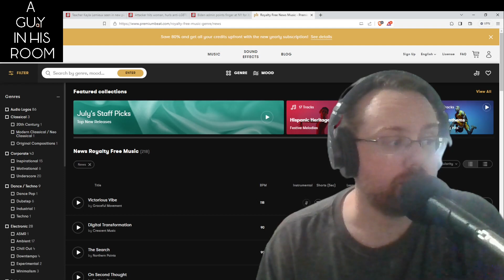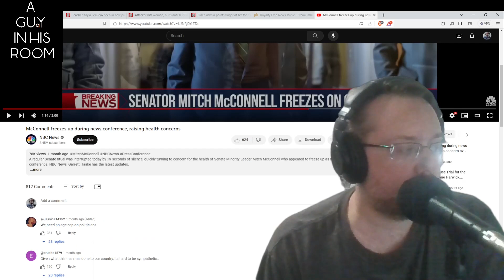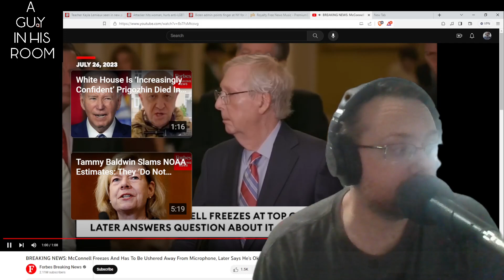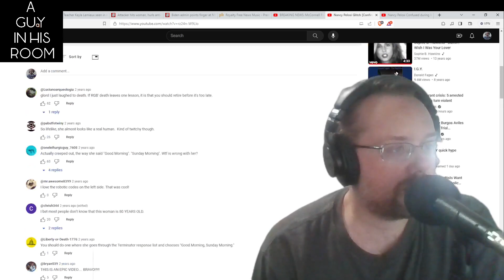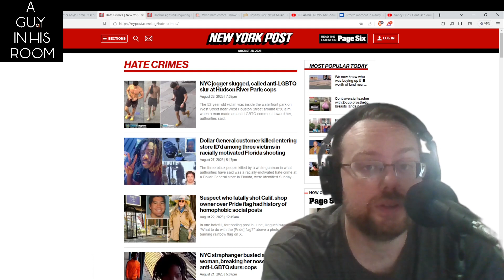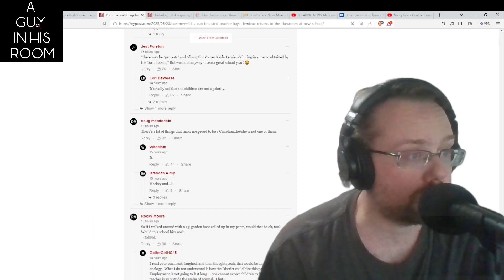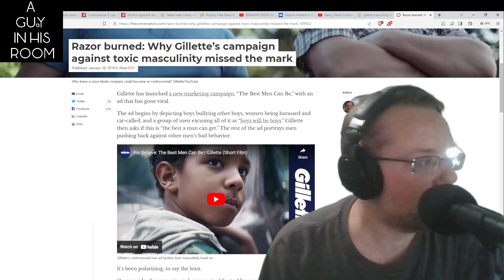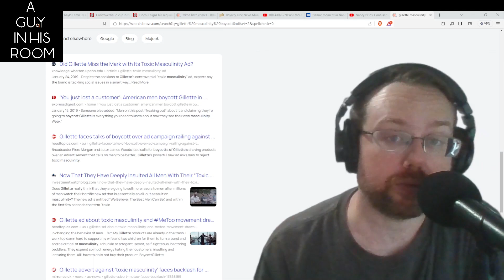'a guy in his room:' ep. 173 - Old politician 'glitches', and being the best a man can be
New a guy in his room #173!

This time I talk about NYC and other sanctuary city politicians having to backtrack after migrants go there, extremely old geriatric politicians 'freezing' or having 'glitches' like McConnell and Pelosi and Biden, etc., the trans canadian shop teacher is back, and the old 2019 Gillette super bowl 'masculinity' commercial that flopped!
Sike and Lubscribe now!

Topics:
Beginning now!
NEWS UPDATE.
NYC Migrant crisis!
Trump is making the whole system implode,
Not sustainable to just take in every migrant,
Can’t find the original version of videos,
Mitch Mcconnell freeze (mini stroke?),
Pelosi ‘good morning sunday morning’ glitch,
We need more very old politicians.
Anti LGBTQ 'crimes' in NYC,
Fake hate crimes,
Trans Canadian shop teacher is back!!
Having to indulge and validate everyone's identity or kink,
I hope backlash keeps happening,
Ariana grande and pop music not holding up,
The Gillette anti male super bowl ad,
Toxic masculinity,
Every man learns how to cat call from a young age.